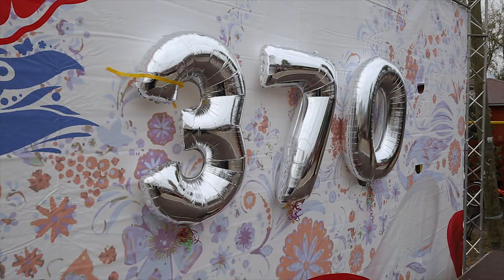Концерт, салют, выставки. Как отметили юбилей Мостовой Слободы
В этом году микрорайон Мостовая в Ульяновске отметил круглую дату – 370 лет со дня основания. По этому случаю на выходных мостовчане устроили массовые гуляния. Для этого на один день сделали пешеходной улицу Российскую.